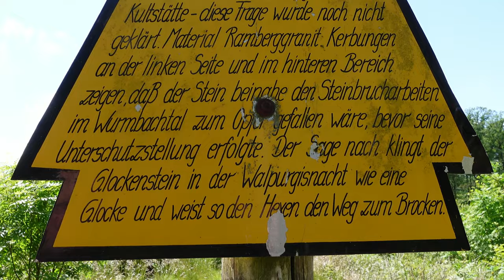Невероятные ощущения на скале и в конце прогулки на горах Харц Германия